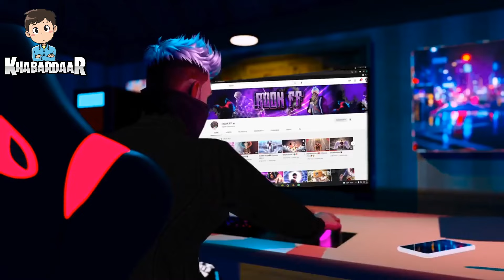TG DELETE OP CLUTCHES IN TOURNAMENTS || @KPtvKPtv || TOTAL GAMING ESPORTS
TG DELETE OP CLUTCHES IN TOURNAMENTS || ‎@TG DELETE  || TOTAL GAMING ESPORTS

⭐ Your Queries.
freefire max
garena free fire top up diamonds free
ff garena
free fire games
111dots studio
shop garena sg
garena games
gyan gaming youtube
total gaming phone number
total gaming youtube
ajju bhai 94 phone number
rocky rdx raistar
rocky rdx raistar clash squad
rocky rdx custom
rocky rdx vlogs

Raistar freefire
Raistar vs ajjubhai94
Raistar vs whight444
Raistar headshot

⭐ Freefire

1.Garena Free Fire Indonesia Live
2.Garena Free Fire Brazil Live
3.Garena Free Fire Brasil Live
4.Garena Free Fire India Live
5.Garena Free Fire Singapore Live
6.Garena Free Fire Thailand Live

1 :- How To Get Dj Alok Character In Free
2 :- How To Get Dj Alok Character In Gold
3 :- How To Get Alok Character In Free
4 :- How To Get Free Dj Alok Character
5 :- Get Free Dj Alok Character In Free Fire ..